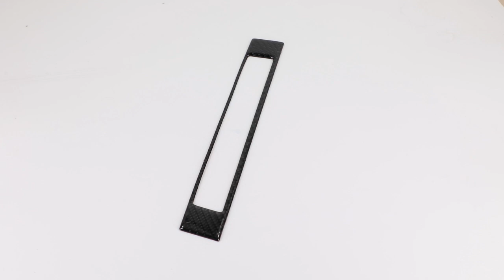Real Carbon Fiber Center Console Panel Frame Trim For Toyota 86 Subaru BRZ 2015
Feature:
1: Made with high quality real carbon fiber finish.
2: Come with self-adhesive tape for simply to install.
3: Easy installation, just peel and stick, no driling or welding needed.
4: Perfect for decoration, improve the appearance of your vehicles.
5: It will give your vehicles interior an unique luxury and eye-catching look in minutes.

Specifics:
Condition: 100% Brand New
Material: Carbon Fiber
Color: Please refer to the picture
Placement on Vehicle: Front
Fitment Type: Direct Replacement
Size: As shown in the picture
(Please allow 1-3 mm measuring deviation due to manual measurement.)

Fitment:
For Toyota 86 Subaru BRZ 2015

Package Include:
As you choose!(instruction manual is not included)

Note:
Please check the description or use the year/make/model check finder and replace part numbers to confirm the compatibility before purchasing.

Warranty:
Returns: Customers have the right to apply for a return within 60 days after the receipt of the product
24-Hour Expert Online: Solve your installation and product problems